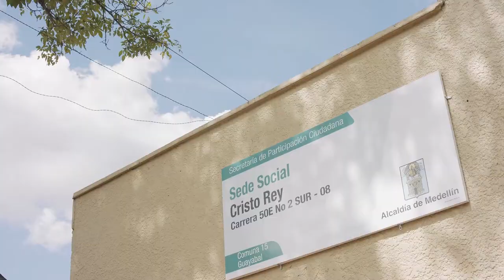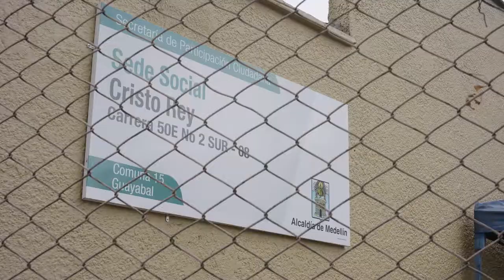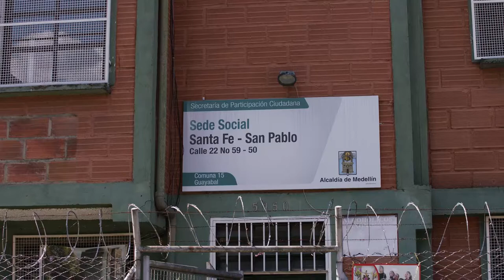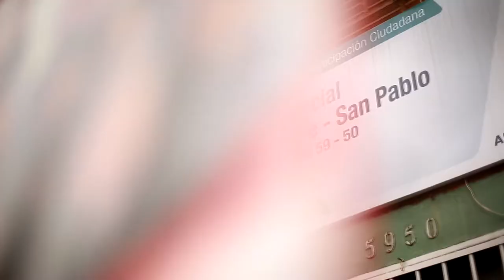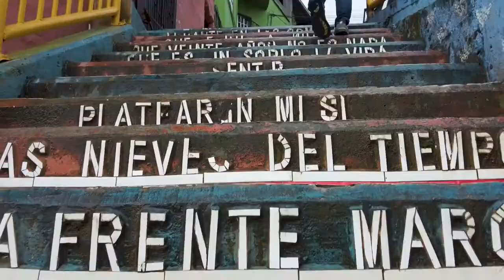COMUNAL IMPARABLE [Capítulo 6] Programas Telemedellín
Medellín ComunalImparable ParticipaciónImparable Estamos ((AlAire)) con Comunal Imparable.